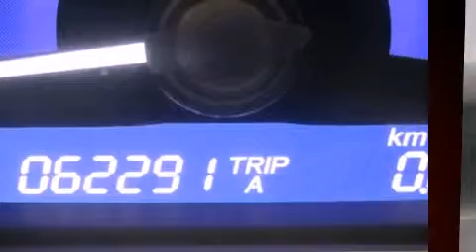2010 Honda Civic LX-S MT in Montr��al Nord, QC H1G 6C4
Honda Gabriel
7000, Henri-Bourassa Est

Sans complexe et pratique, voici le coup�� Honda Civic 2010. Cette berline 5 passagers vient tout juste de passer le cap des 60 000 km. Ce v��hicule �� traction poss��de une transmission automatique et un moteur 4 cylindres de 1,8 L. Honda a mis la priorit�� sur la commodit��, l'efficacit�� et le style en incluant: des essuie-glaces intermittents, un afficheur de la temp��rature ext��rieure, une banquette arri��re �� dossiers rabattables s��par��s, toit ouvrant �� commande ��lectrique, glaces �� commande ��lectrique, r��gulateur de vitesse, et plus. Honda a mis la s��curit�� des occupants au coeur de ses pr��occupations avec les ��quipements suivants: rideaux gonflables pour prot��ger la t��te, coussins gonflables lat��raux �� l'avant, appuis-t��te avant anti-coup de fouet, un avertisseur d'urgence, et freins �� disque aux 4 roues avec antiblocage. Voici un v��hicule d'occasion certifi�� qui a pass�� haut la main l'exigent processus de certification de Honda, qui comprend une inspection exhaustive en 150 points! Nous le savons, vos attentes sont ��lev��es. Voil�� notre d��fi : les satisfaire et les surpasser �� tout prix! Passez nous voir ou appelez-nous pour obtenir plus d'information.